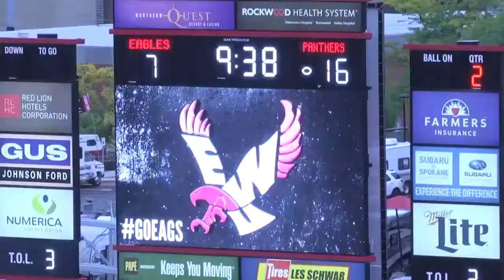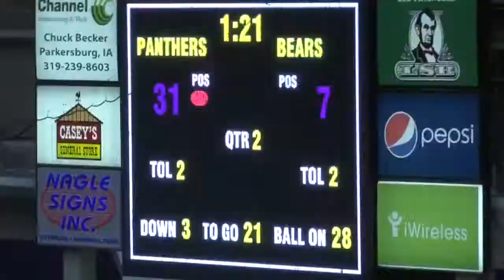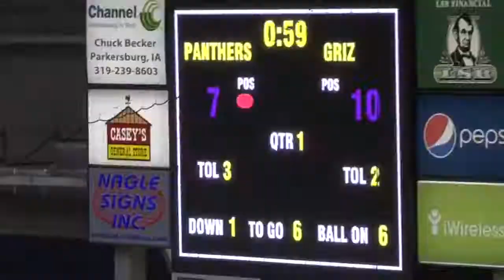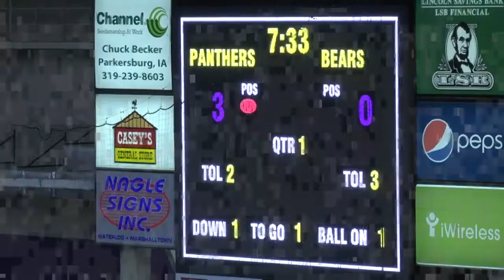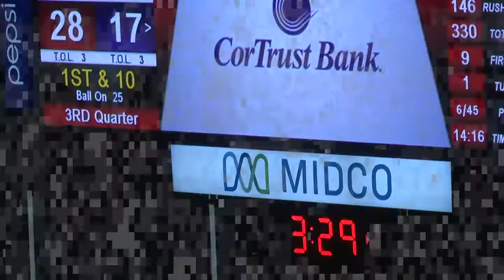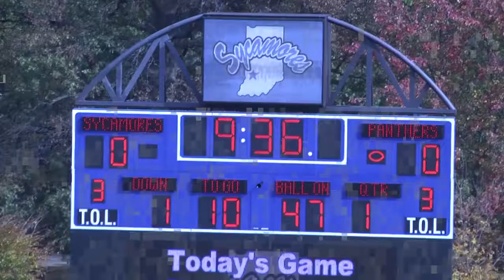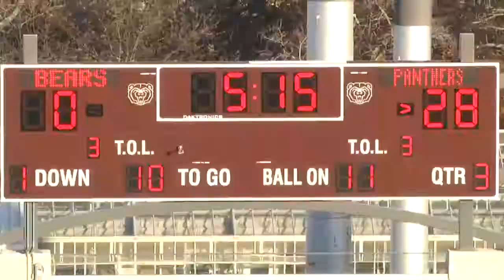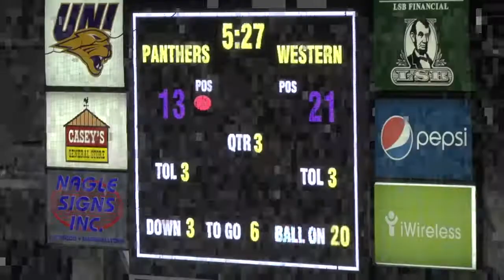Mike Malloy 15/16 UNI Highlights